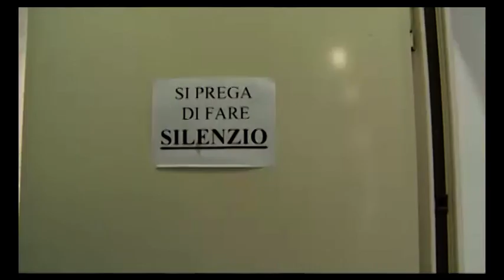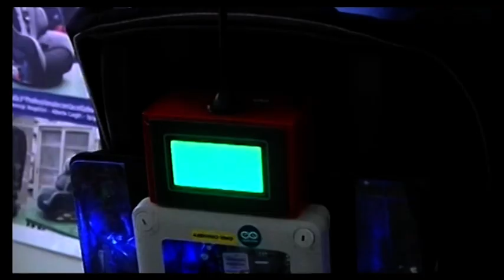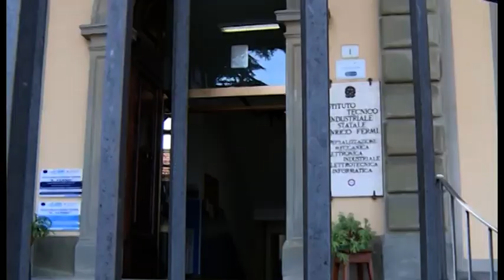Obbligatorio il seggiolino salvabebè, il dispositivo venne inventato dagli studenti di Bibbiena